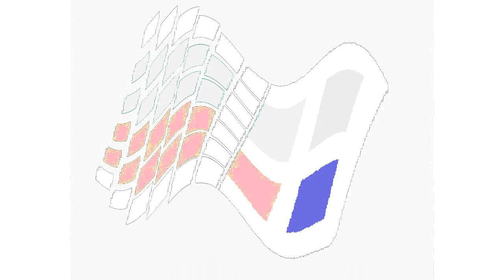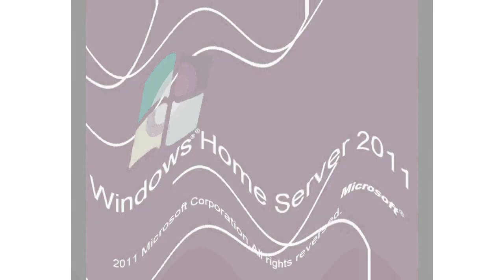All Windows Animations From MS Paint in G Major 1246